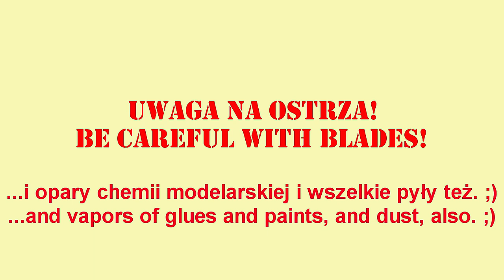Odcinek 307. Hobby Boss Mil Mi - 2. Część 3. Kadłub i belka ogonowa.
Tym razem składamy w całość kadłub i belkę ogonową śmigłowca Mi - 2. Zapraszam! ;)